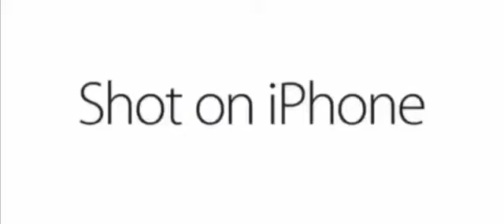Shot on iPhone meme!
shot by Linda.H

that's a video my brother made , nickname: gentas  lol